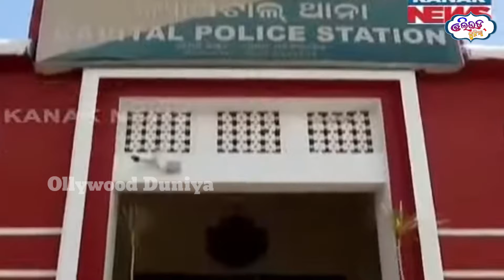ପଶ୍ଚିମ ଓଡ଼ିଶା କୁ ଟାର୍ଗେଟ କରାଯାଉଛି||Humane Sagar| Ruku Suna|Manoj Mishra Jagannath Bhajan Controversy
Jagannath Bhajan Full Controversy Explain ||  Ruku Suna & Humane Sagar || Manoj Mishra